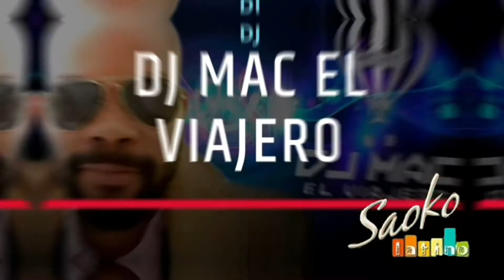Saoko Latino Radio